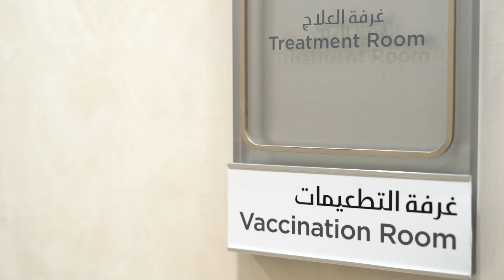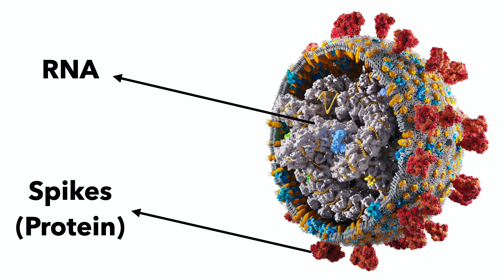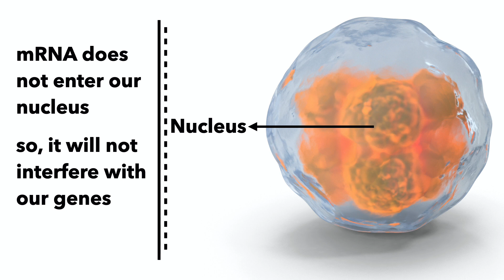My Covid-19 vaccine! What are the available options?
Last week was very important not only for me, but for a lot of people in the medical field. We have been waiting for the covid19 vaccine for almost 1 year, since the start of the pandemic. Finally, it became available and I got vaccinated without any problem.

However, I am not going to tell you whether to take the vaccine or not, or which vaccine to take, but I am going to explain the difference between all of them, then it will be your choice to decide with your doctor, which vaccine to take, depending on the availability in your area.

I will encourage at least at the beginning, that people who are working in the front line especially in the medical field to take it, I will also recommend it to the elderly people and patients with chronic medical diseases like Diabetes, High Blood Pressure, obesity, or heart and lung problem to take it as well.

I want to remind you, that covid19 is not only a mild influenza. So far after 1 year, it affected over 90 million people worldwide, and the death toll is almost 2 million. the good news, we have few vaccines available at this point. Although there are no long-term studies available now, but the short-term studies seem encouraging from the point of efficacy and safety. Of course, you have been hearing a lot of negative publicity from the social media about the vaccines, but it’s better to rely on your information on trusted sources like the FDA, CDC and your local health departments.

Before I discuss the different vaccines, let me talk about our enemy. the covid19 virus consist of genetic material in the middle of the virus called RNA, surrounded by a cover which has several spikes like a crown.
The spikes are made up of protein to protect the virus. These spikes are important when I will talk about some vaccines.

We are fortunate here in Dubai, as we have the option to choose between 2 vaccines. The first vaccine I will discuss is a traditional one, called Sinopharm from china, it is made from an inactive virus like the traditional Flu vaccine, inactive means, it will not give you the illness, but it can give you immunity.

The vaccine has been approved by china and few other countries. So far, the manufacturer did not publish their studies. But they have reported that it is effective in 80 to 86% of the cases. It is given in 2 shots, 3 weeks apart.

A recent study came out of Brazil using
Another different Chinese vaccine called Sinovac was only effective in 50% of the cases

The second one is the Pfizer-BioNTech vaccine which is produced by an American-German collaboration. It received emergency use authorization from the FDA, UK and Europe. It’s a new concept of vaccines which involves using a genetic code called mRNA. So, let me discuss it in detail.

Scientists have recently discovered the genetic code of covid19 virus esp the code for the protein spikes covering the virus. The genetic code is able to provide instructions for our cells to make a harmless piece of the protein spikes.
They were able to put the RNA genetic code on a messenger to use it as a vaccine, this is why is called messenger RNA or mRNA. This technique does not contain any live or dead part of the virus. Once the vaccine enters our body. The mRNA enters our cells esp the immune cells and instruct these cells to reproduce the protein spikes of the virus.

Remember, these protein spikes do not represent any live or dead virus but only the outside part of the virus. Also, the mRNA does not enter inside the nucleus of our cells which has all our genes and DNA. So, it will not interfere with our genes.

Let’s go back now to the newly developed protein spikes in our cells. In fact, they are considered as a foreign body to our immune
system. This will cause the immune system to attack the protein spikes causing production of antibodies against them.

By the way the mRNA stays in our cells for only few days, this is why, we don’t develop full immunity after the first vaccine and we still require another booster vaccine after 3 weeks to get more antibodies production.

In the future, if we catch covid19, our immune system will recognize and remember the protein spikes on the surface of the virus and use the antibodies produced by the vaccine to destroy the virus and prevent the infection.

The other vaccine which also uses the mRNA Technology is from Moderna. It is also made in the US. The only difference in Moderna vaccine is that the second dose should be given after 4 weeks.

You should be aware that all the vaccines will not give enough immunity after the first shot, so please be careful and protect yourself until you receive the second shot. Normally it will take 1-2 weeks after the second shot to be immune.

In fact, both vaccines Pfizer and Moderna are 95% effective, that means only 5% of the people who took the vaccine may catch a mild form of covid19 infection.